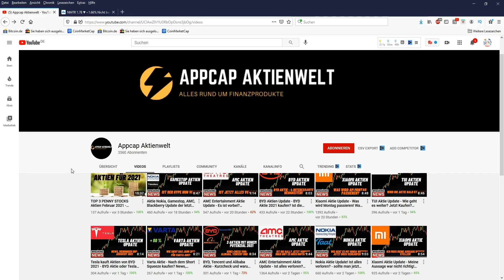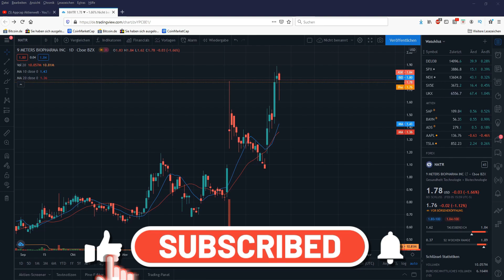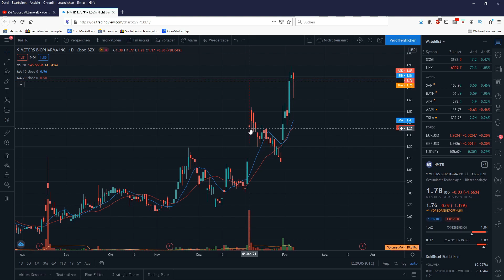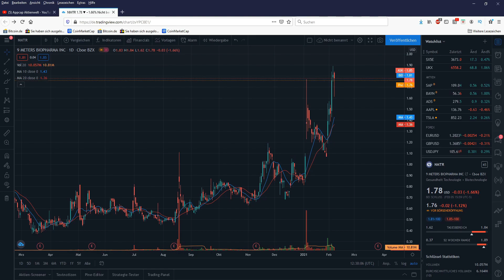DIESE AKTIE WIRD DICH REICH MACHEN ! - PENNY STOCKS KAUFEN - TENBAGGER - REICH DURCH AKTIEN DEUTSCH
Hallo Zusammen,

im heutigem Video geht es um DIESE AKTIE WIRD DICH REICH MACHEN ! - PENNY STOCKS KAUFEN - TENBAGGER - REICH DURCH AKTIEN DEUTSCH

Hallo,